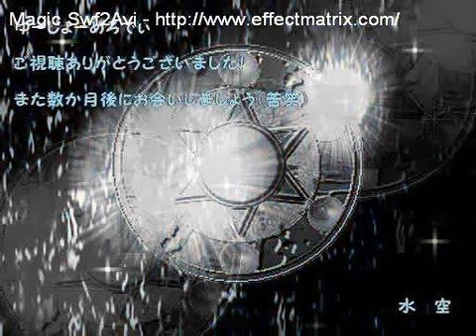【UTAU】Nagone Mako ~ 友情メロディ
Singer :Nagone Mako
Song :友情メロディ
nm6618769